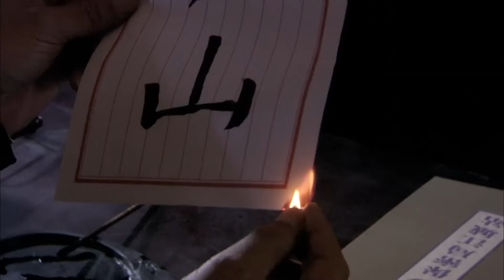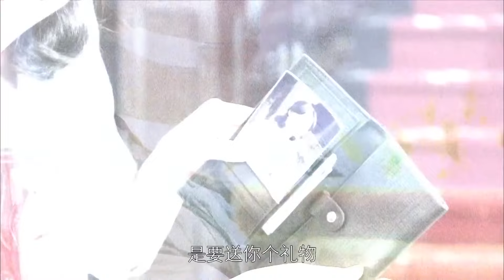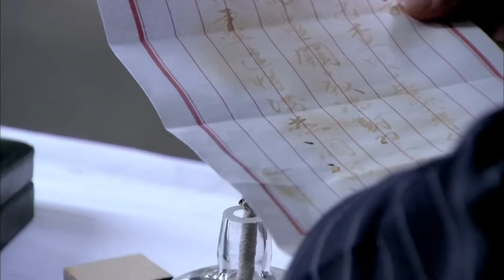【最新谍战剧】神秘人质 13丨靳东为掩护重要人质转移，伪造身份暗中浴血搏浪，搅弄风云不问归途（靳东、宁晓志）❤️热剧独播